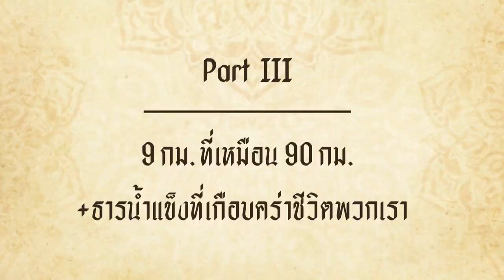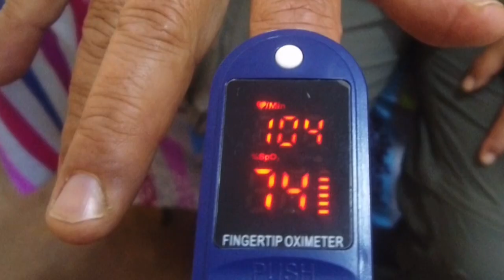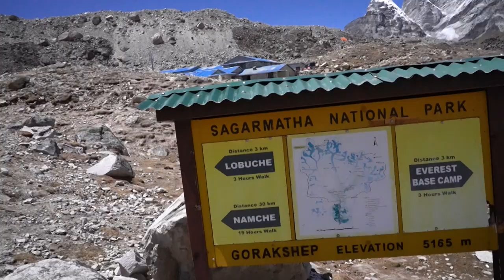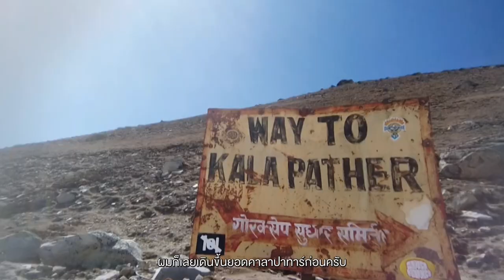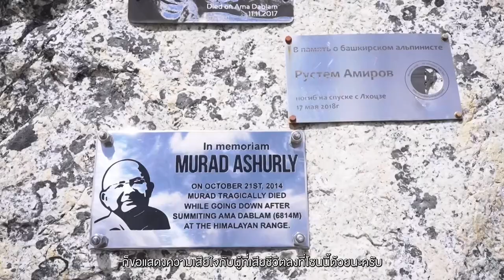เกือบตายจริงๆ เพราะติดธารน้ำแข็งเอเวอเรสต์!!! | Everest 3 Passes Trek EP.3